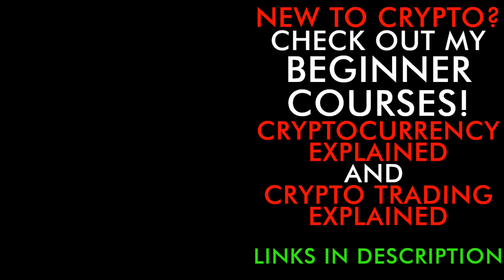INDIA BANS BITCOIN… AGAIN!!! Here’s Bitcoin Analysis of This Critical Crypto News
India Bitcoin ban FUD, here's my Bitcoin analysis on this crypto news

⏰ Time Stamps ⏰
0:00 Today In Bitcoin Bans
1:55 Here’s The Situation
4:03 What Would Happen
5:10 Do Bans Work